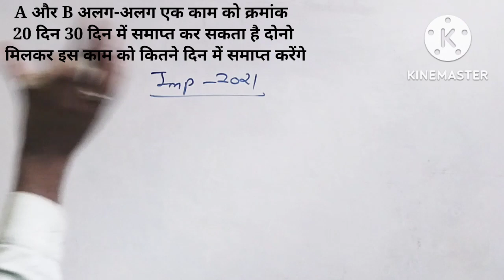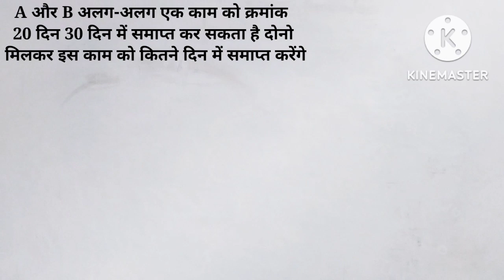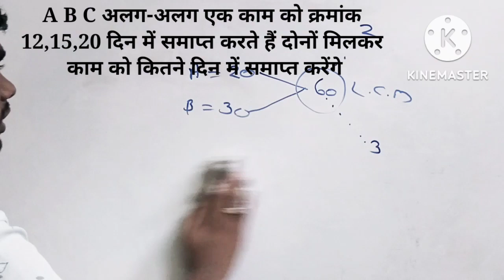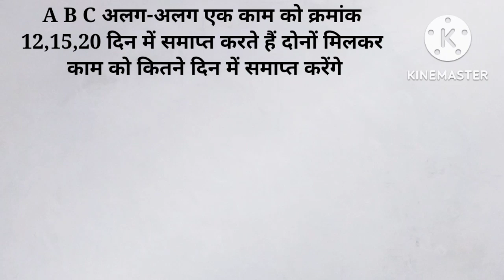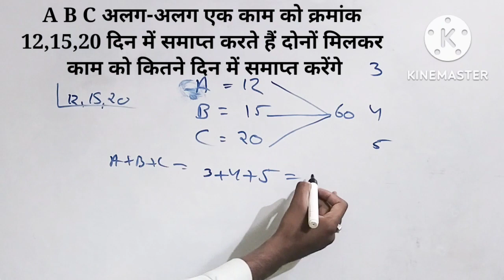SSC GD Math Special | Prat -6 | Previous Year Question | For - SSC GD, SSC CGL, all Exam 🎯